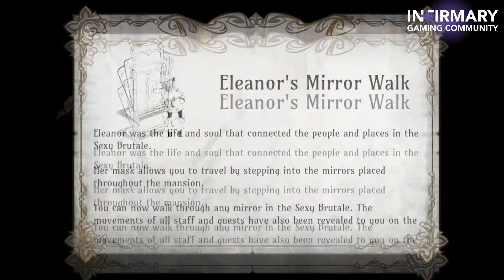Lionheart Plays The Sexy Brutale [Part 8]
Gold Mask Reveals some the truths of the mansion